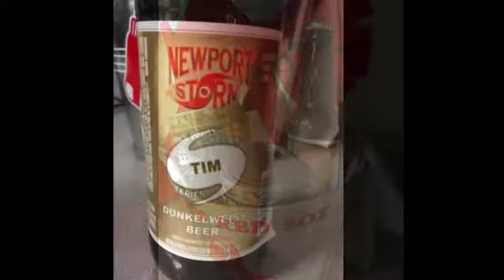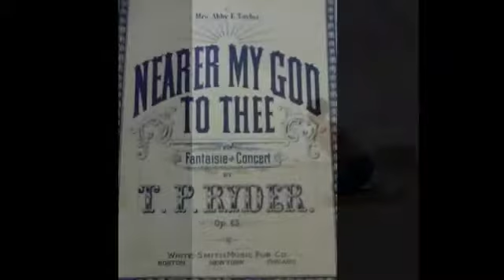SWA Buf and PVD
Good Friends  that equalled Good Times -  that I have made and or had over the years here in Western Ny and R.I. - I miss you guys !!!